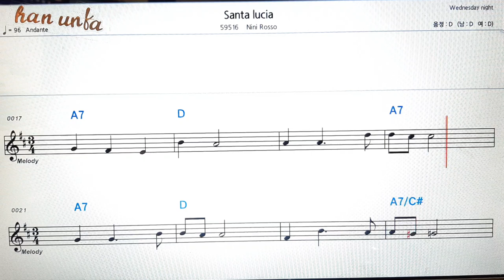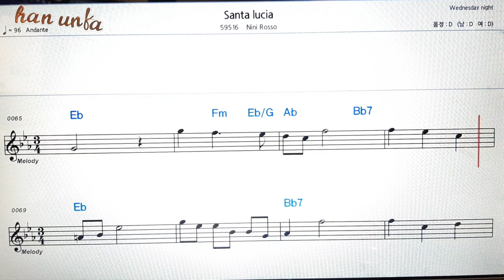Santa Lucia/Nini Rosso👍노래 반주, 코드 악보,가라오케💋Karaoke*Sheet Music*Chord*MR